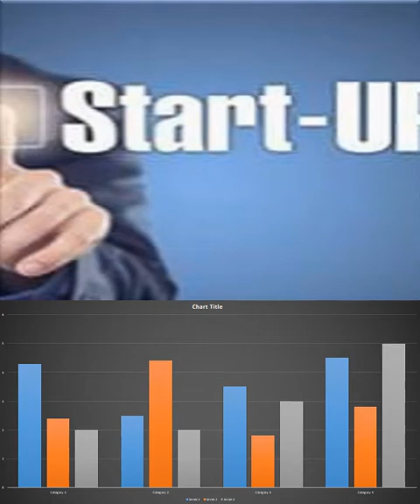Northrise university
Northrise university is the Christian centered university, the best university in Zambia,
The infrastructure and everything that surrounds it it's a + to the need and want of any student who's dream is to be at the best university
Northrise the hand on the poor is our motto